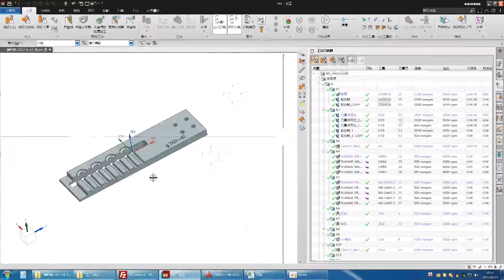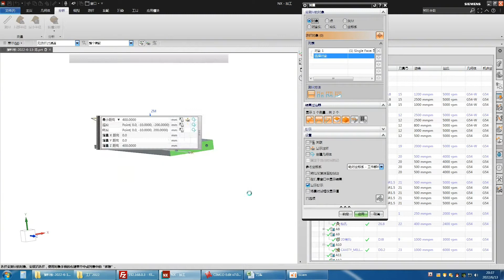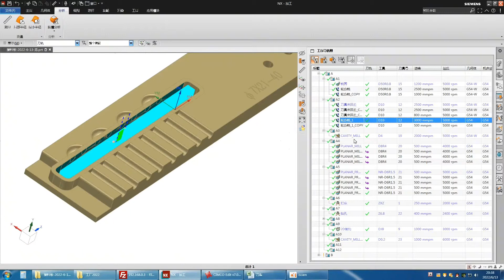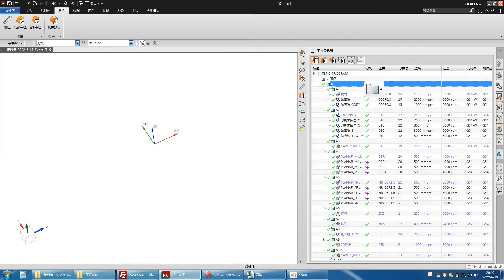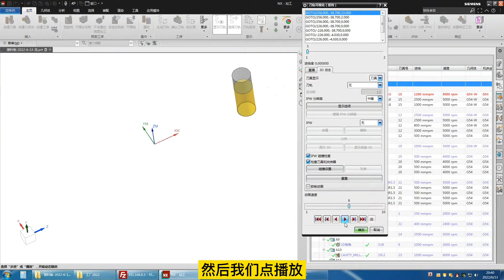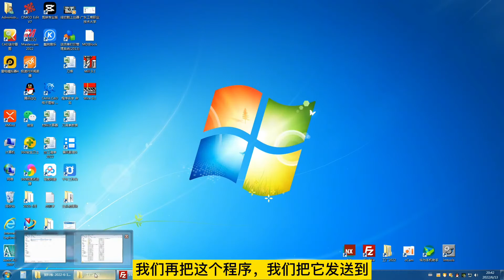CNC machining 真正的老師傅是這樣加工的！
作者昵称：钥宝数控